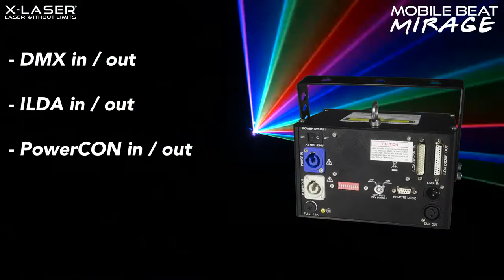X-Laser Mobile Beat Mirage Aerial Effect & Animation Laser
The Mobile Beat Mirage is all new and ultra versatile, as the latest advancement in X-Laser’s most popular line, the entry-level Mobile Beat laser system. Use it to wow audiences with vivid beam shows featuring superior color mixing, or impress clients by projecting precise animations, custom text and logos. The Mirage boasts a new, compact housing and new hardware throughout, including 30K graphics scanners and a sealed optical deck. This Mobile Beat has been engineered to be smoother and more durable than ever, and has significantly better color and graphics tech than any Mobile Beat before it. The Mirage has the power for venues of up to 500 guests, and you can easily daisy chain it via PowerCON/ILDA/DMX inputs and outputs to create vibrant shows for larger setups.

Two Retail Locations • One Massive Warehouse • Thousands of Items in Stock • Fast Free U.S. Shipping • Authorized Dealer for All Our Brands • Industry-Leading Support & Service • Dedicated, Reliable Staff.